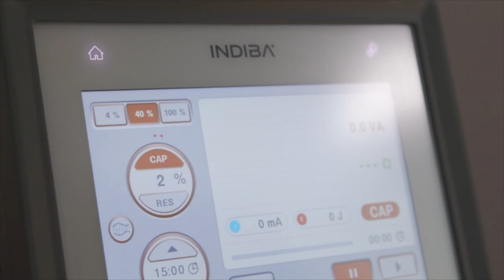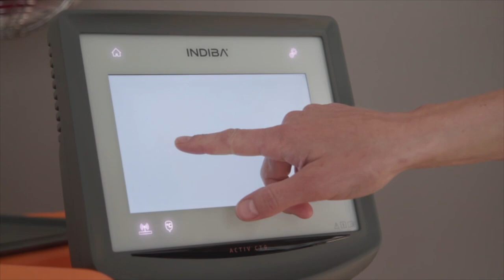RTTO LEMAITRE ENG 02062021